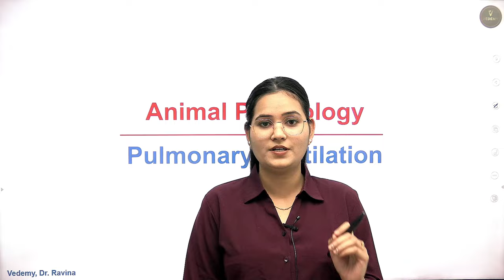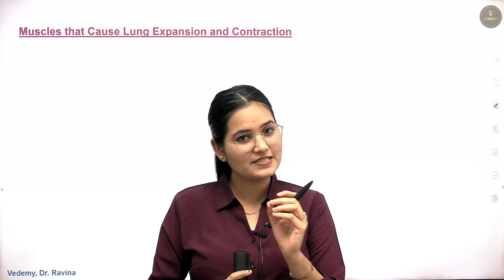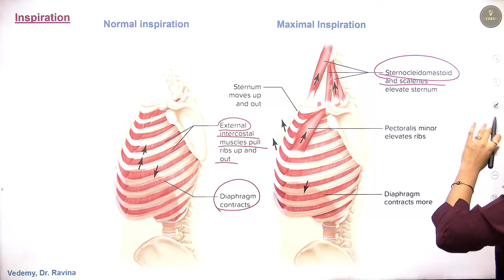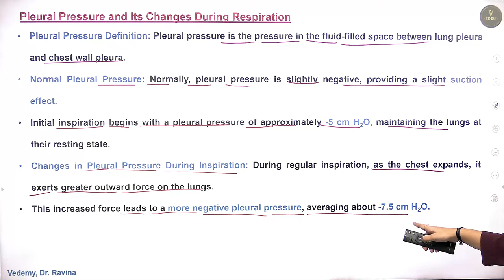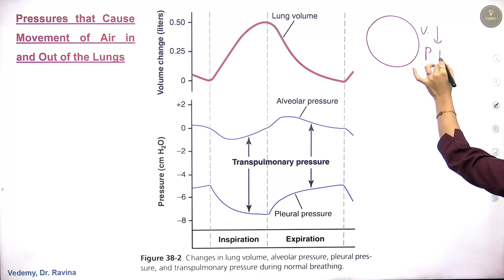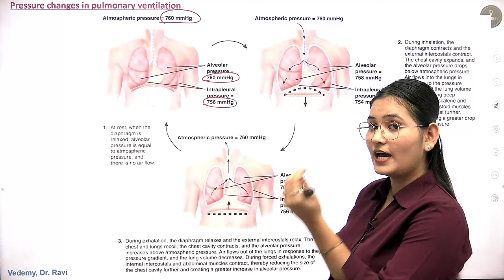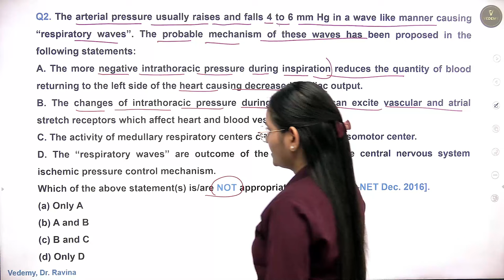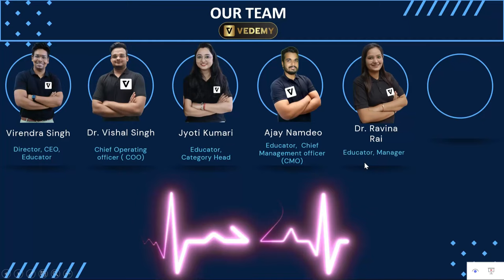Pulmonary Ventilation | Respiratory System | Animal Physiology | Part-8 | Dr. Ravina Rai | CSIR